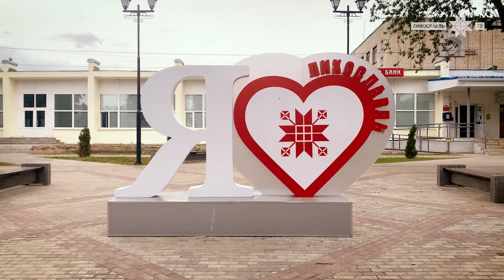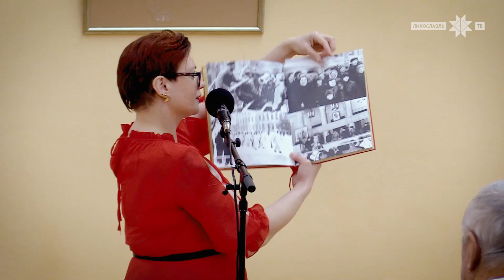Лихославль... Возьми моё сердце...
Пресс-служба администрации Лихославльского района